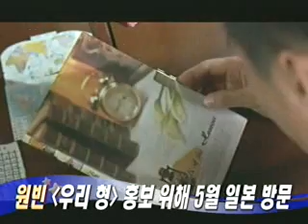[movie] Won Bin movie promotion Japan Visit (원빈 일본 방문)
'한류 사대천왕' 원빈이 5월에 다시 일본을 찾을 것이라고 스포츠호치가 오늘 보도했습니다.

오는11월 군입대를 앞두고 있는 원빈은 5월 28일 개봉 예정인 '우리 형'의 홍보를 위해 일본을 다시 찾을 예정입니다.

스포츠 호치는 이 영화가 그동안의 원빈의 모습과는 다른 분위기여서 관객들에게 신선함을 느끼게 할 것이라고 밝혔습니다.

영화 '우리 형'의 일본 제목은'마이 브라더'로 원빈은 폭력적이며 자유 분망한 동생 역으로 출연합니다.

두 아들을 키우는 어머니역으로는 '겨울연가'에서 최지우의 어머니 역을 맡은 김해숙이 출연합니다.